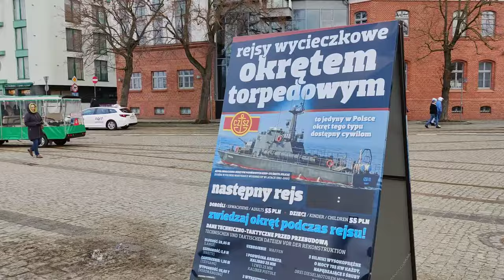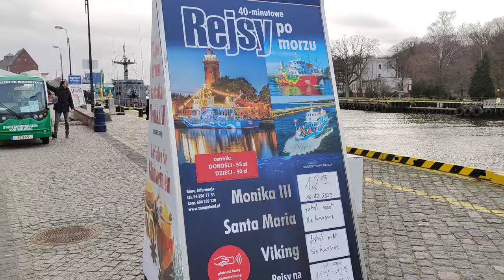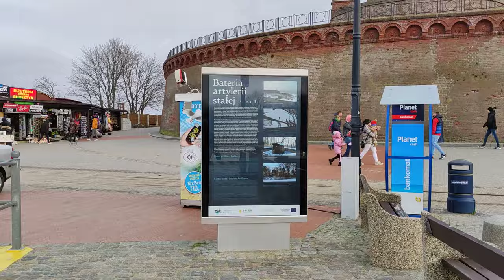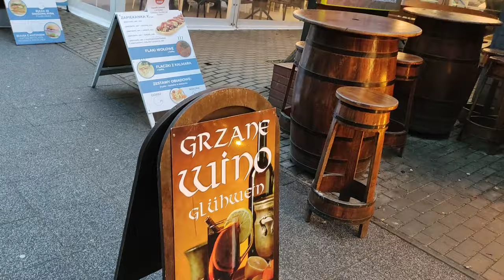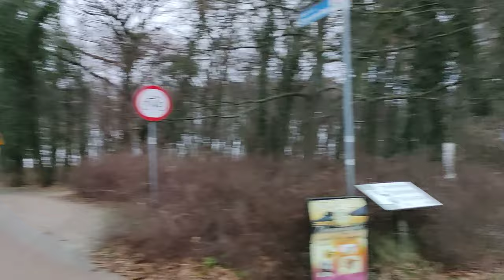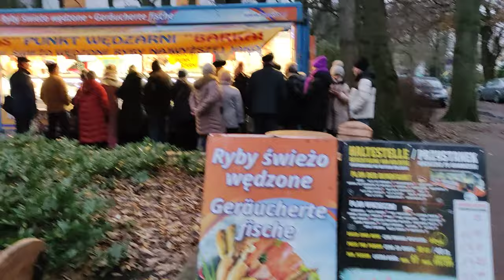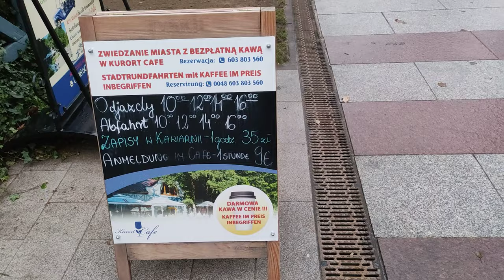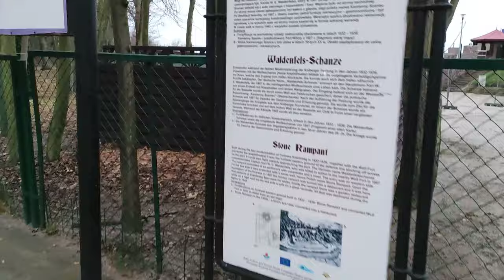Kołobrzeg-port, molo, falochron, promenada, deptak, opuszczone domki na plaży, bary (4K)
Select 2160p for best video quality/Wybierz jakość 2160p dla najlepszej jakości obrazu
0:00 Port
4:31 Pier/Falochron
12:13 Molo
22:46 Beach/Plaża
23:35 Abandoned beach cabins/Opuszczone zasypane domki letniskowe na plaży
29:35 Promenade/Deptak, sanatoria, ośrodki wypoczynkowe, stragany, bary
52:42 Kamienny Szaniec